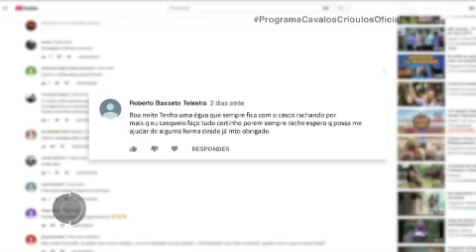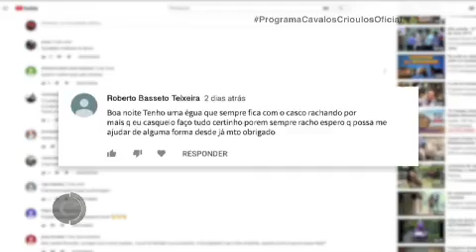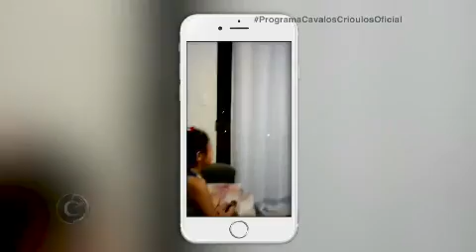Saiba o que causa e como resolver problemas de rachaduras no casco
No programa Cavalos Crioulos deste domingo (17), com apresentação de Valéria Maciel, você confere os seguintes destaques:

- Dia de revisão da manada: Na Estância Liberdade, o criador José Antônio Anzanello avalia as quatro gerações do garanhão.

- O ferrageador Andrews Juchem ensina o que causa e como resolver o problemas de rachaduras no casco.

- Jurado da ABCCC Francisco Silveira explica que nem sempre o animal que anda mais ligeiro é o melhor.

- Mulheres na doma: Neste episódio, as domadoras Cláudia e Margarita, iniciam seus potros na doma gaúcha.

Confira!